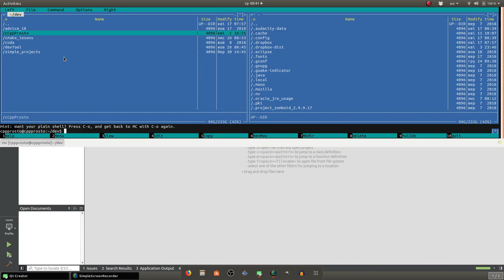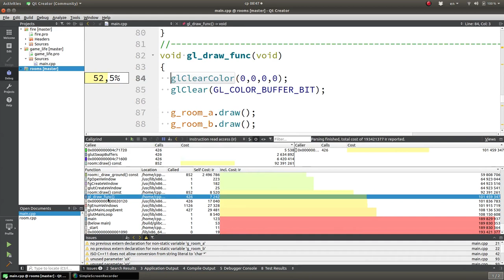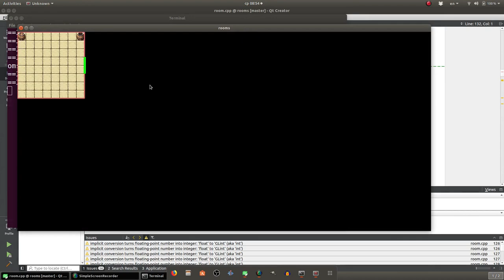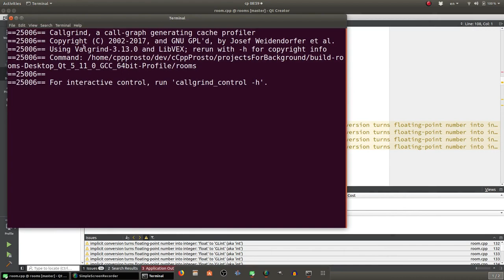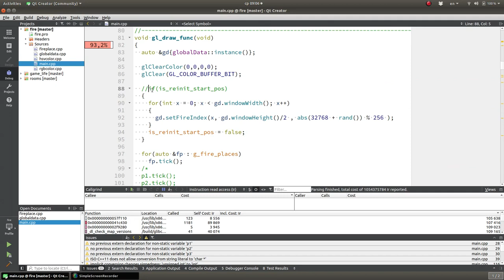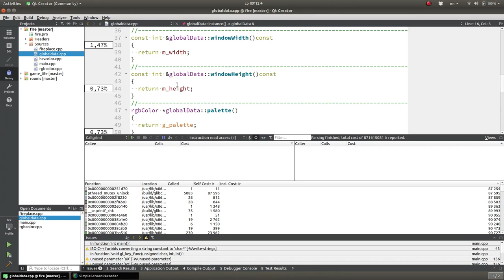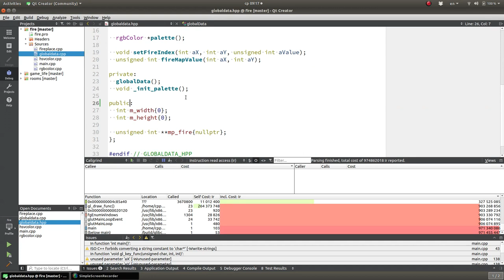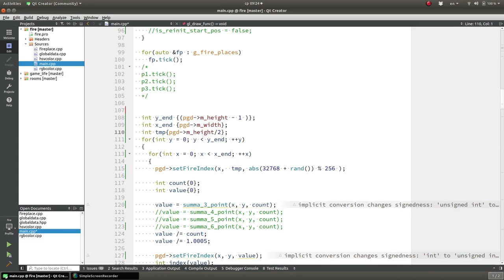Уроки С++. Совет #21. Не забывайте о правиле "80-20"